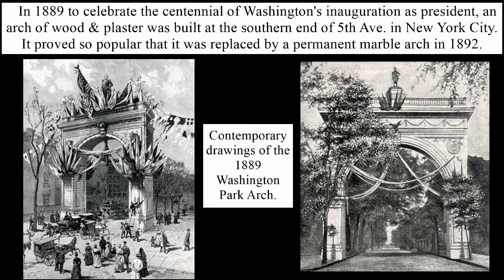Village Stompers - Washington Square (Hi-Fi Stereo)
ALBUM: Washington Square LABEL: Epic LN24078 .YEAR: 1963
The Village Stompers "Washington Square" was the #1 Hit on the Adult Comporary Charts and reached # 2 on the Pop Charts in 1963. Washington Square Park is a landmark in the Greenwich Village area of New York City where the group got started. The video is a short photo history of the arch and park (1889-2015).